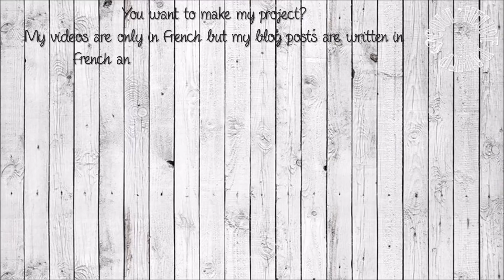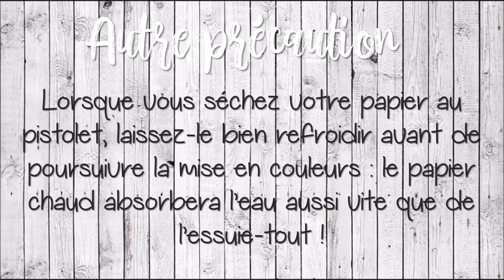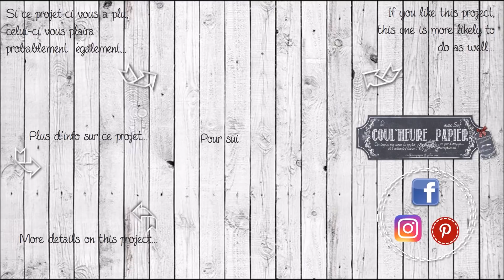Vidéo-Tuto "Mise en Couleurs * L'Aquarelle" par Coul'Heure Papier